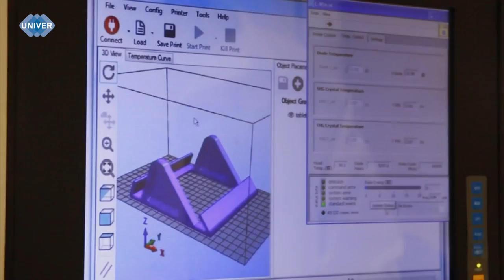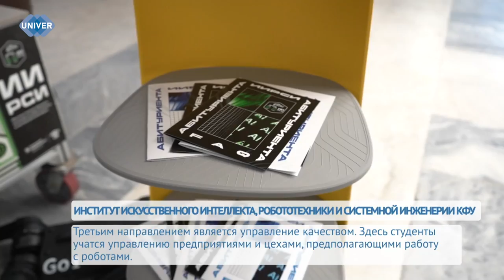ИНСТИТУТ ИСКУССТВЕННОГО ИНТЕЛЛЕКТА, РОБОТОТЕХНИКИ И СИСТЕМНОЙ ИНЖЕНЕРИИ КФУ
Мы уже познакомили вас со многими институтами Казанского федерального университета. На очереди Институт искусственного интеллекта, робототехники и системной инженерии. Подробнее о самом молодом институте вуза и о том, какие направления в нём реализуются, расскажем далее.